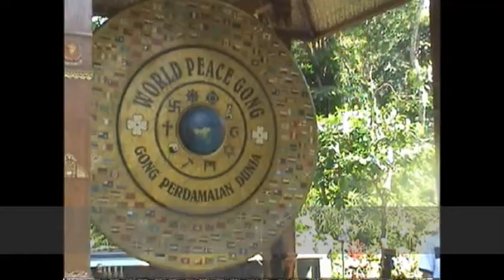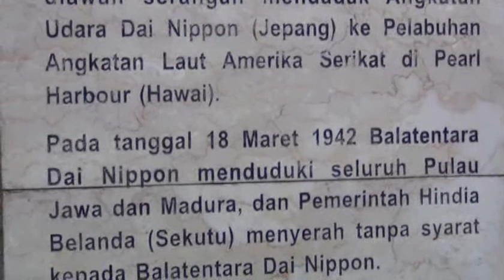outng class @smpazka goes to ciamis part 2